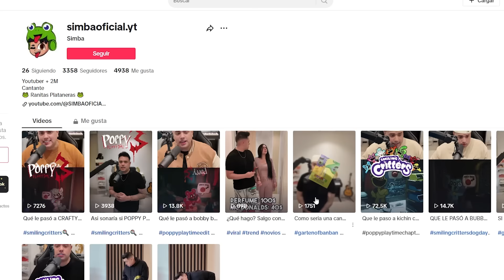¡ME CONVIERTO en TODOS LOS PERSONAJES de POPPY PLAYTIME CHAPTER 3 en ROBLOX RP! 🐸 SIMBA